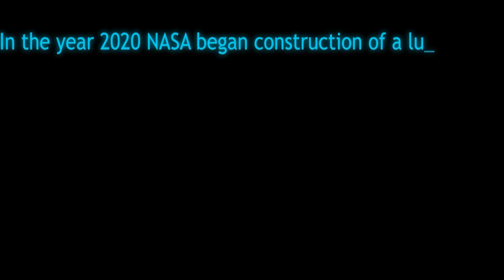Moon Base Alpha - Gameplay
Hello and welcome to the DESCRIPTION! I hope you all enjoyed this video. I really enjoyed making it and I'm very excited to see all of your feed-backs on it. Also, make sure to suggest other games that I should try out and play.